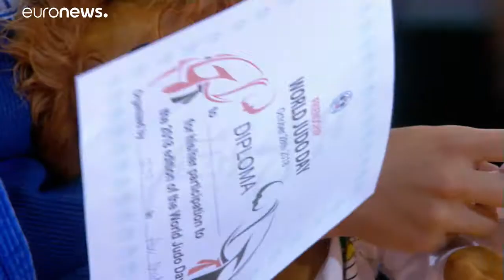Segundo Dia do Grand Slam de Abu Dhabi: atletas celebram a amizade no Dia Mundial do Judo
Uma mensagem de paz para o mundo foi enviada em nome dos judocas e toda a comunidade do judo.